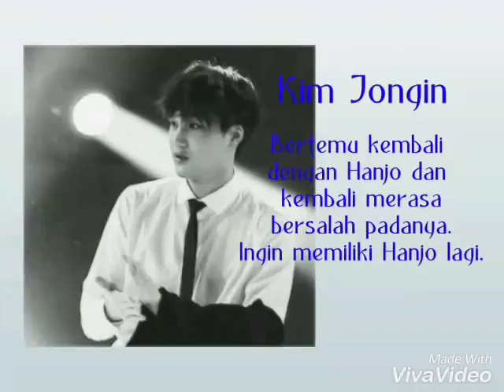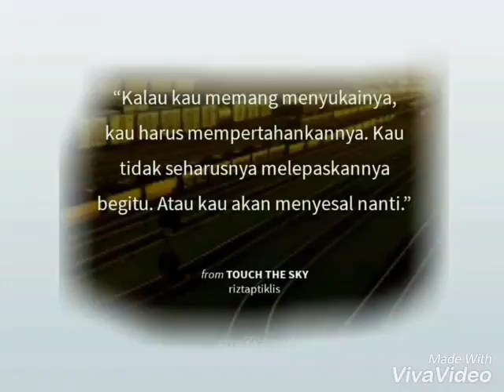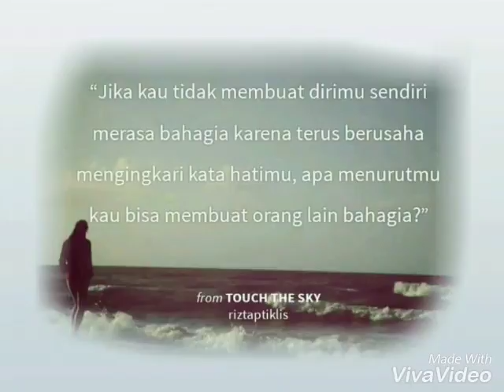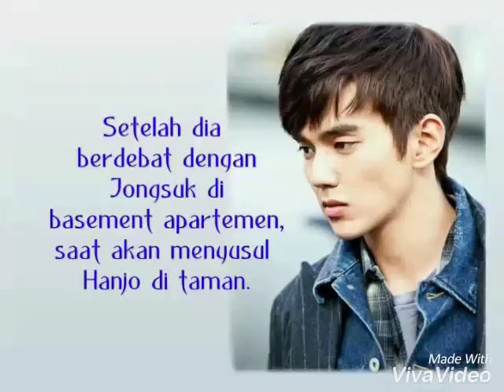[FF Gallery] Touch the Sky (part 1-8) by Riz Taptiklis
Hanya sebagai visualisasi beberapa scene yang ada dalam FF Touch the Sky. You can read the story in my blog,
Oh, in Wattpad too 😉